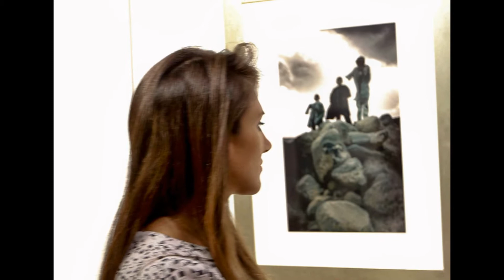VICTIMS OF WAR EXHIBITION, DUBAI, UAE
Pro Art Gallery in Dubai is hosting this non-political and non-governmental photographic project, VICTIMS OF WAR.

The exhibition, which opened on June 25th until July 15th 2013, will showcase selected photographic artworks by Australian TV News Anchor in the Middle East, Hermoine Macura, who has spent over a decade covering the Arab world both in front and behind the camera.

Some of the images captured document refugees and their tales of hardship, sorrow, torture and some persecution. She explains, "The brutal reality of the civil war in Syria continues to affect not only those trapped in the conflict but also the thousands of refugees now housed in makeshift camps in Jordan, Lebanon and Turkey. The Arab diaspora and the international community continue to watch in horror as crimes against humanity unfold every day. This was one of my hardest projects in the Middle East."

According to the UNHCR, up to 5 million people have been displaced since the conflict began in Syria with a sharp increase in 2013 as former safe havens become affected by military operations.